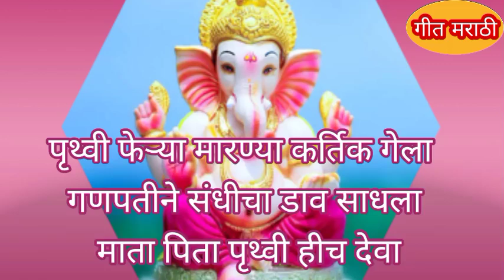संकष्ट चतुर्थीला म्हणागणपती गणरायाचे गणेशाचे कर्णमधुर भजनाची गोडी लावणारे भजन अभंग#bhakti#bhajan